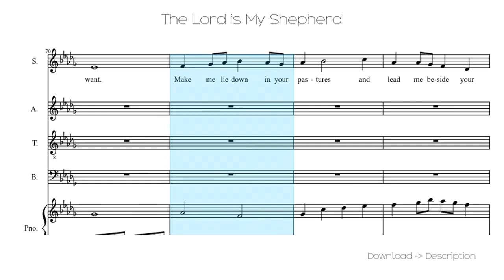🎶 The Lord Is My Shepherd 🎸🎸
Sheet for song: 🎶 The Lord Is My Shepherd 🎸🎸